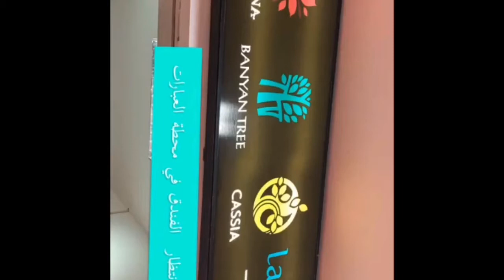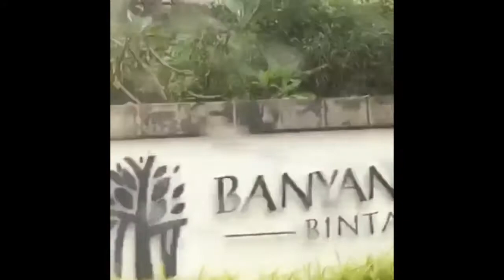السياحة في اندونيسيا سناب|منتجع بنيان تري بنتان|4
مدونة سياحية تختص بكل ما هو جديد في عالم السفر والسياحة والمواضيع المتميزة من خلال تقارير الرحلات ومساعدتك في التخطيط لرحلتك ، شاهد التقرير على المدونة
شملت الرحلة ( جاكرتا، بالي، لومبوك، بنتان)
السياحة في اندونيسيا بالي
السياحة في اندونيسيا تويتر
السياحة في اندونيسيا موضوع
السياحة في اندونيسيا انستقرام
السياحة في اندونيسيا كم تكلف
السياحة في اندونيسيا 2019
السياحة في اندونيسيا المسافرون العرب
السياحة في اندونيسيا للشباب
السياحة في اندونيسيا المسافرون العرب 2018
السياحة في اندونيسيا للعوائل
سياحة في اندونيسيا بالي
السياحة في اندونيسيا جزيرة بالي
اماكن السياحة في اندونيسيا بالي
السياحه اندونيسيا بالي
اماكن سياحية في اندونيسيا بالي
الأماكن السياحية في إندونيسيا بالي
سياحة اندونيسيا بالي
السياحة الى اندونيسيا
افضل الاماكن السياحية في اندونيسيا بالي
تكلفة السياحة في اندونيسيا 2019
السياحة في اندونيسيا المسافرون العرب 2017
الاماكن السياحية في اندونيسيا المسافرون العرب
السياحة اندونيسيا المسافرون العرب
سياحة اندونيسيا المسافرون العرب
افضل الاماكن السياحية في اندونيسيا المسافرون العرب
السياحة في اندونيسيا شباب
اماكن سياحية في اندونيسيا للشباب
سياحة اندونيسيا شباب
افضل الاماكن السياحية في اندونيسيا للشباب
السياحة في اندونيسيا عوائل
جزر اندونيسيا
جزر اندونيسيا بالي
جزر اندونيسيا السياحية
جزر اندونيسيا لومبوك
جزر اندونيسيا لشهر العسل
جزر اندونيسيا للبيع
جزر اندونيسيا قريبه من جاكرتا
جزر اندونيسيا عدد
جزر اندونيسيا العرب المسافرون
جزر إندونيسيا السياحية
جزر في بالي اندونيسيا
جزر إندونيسيا السياحة
جزر سياحية اندونيسيا
اشهر جزر إندونيسيا السياحية
جزيرة لومبوك اندونيسيا
جزيرة لومبوك اندونيسيا يوتيوب
افضل جزر اندونيسيا لشهر العسل
جزيرة بالي اندونيسيا شهر عسل
عدد جزر اندونيسيا 3000
جزيرة بالي في اندونيسيا
جزيرة بالي في اندونيسيا الجنة المجهولة
جزيرة بالي في اندونيسيا بالصور
جزيرة بالي في اندونيسيا يوتيوب
جزر بالي اندونيسيا
جزيرة بالي اندونيسيا
جزيرة بالي اندونيسيا بالصور
جزيرة بالي اندونيسيا سياحة
جزيرة بالي اندونيسيا بوكينج